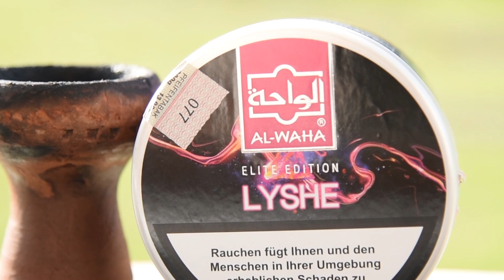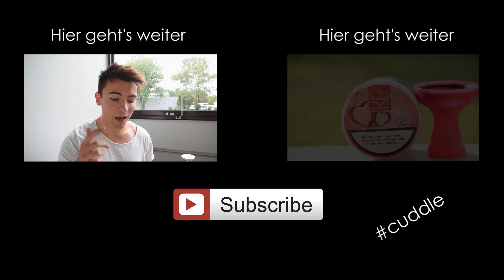AL WAHA LYSHE | Nico Slowmoo